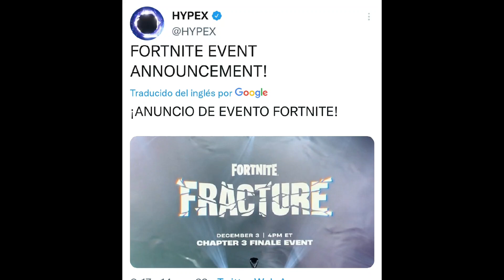EVENTO FINAL FRACTURE ANUNCIADO OFICIALMENTE FORTNITE EN FNCS FINAL CAPITULO 3 CAPITULO 4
En este video, vemos las nuevas FILTRACIONES del EVENTO EN VIVO FRACTURE de la Temporada 4 y el gran anuncio del CAPITULO 4, el dia 3 de diciembre llega el final de este capitulo y el comienzo de un nuevo mapa y mucho mas para la Temporada 1 Capitulo 4 en Fortnite Battle Royale para PS5, PS4, Xbox One, PC y Nintendo Switch en 2022.
fortnite temporada 1 capitulo 4 pase de batalla Fortnite temporada 1 capitulo 4 fecha
fortnite capitulo 1 temporada 1 fortnite temporada 1 cap 4
filtraciones fortnite temporada 1 capitulo 4 pack de inicio fortnite temporada 1 capitulo 4
Fortnite capitulo 4 temporada 1 trailer fortnite capitulo 4 temporada 1 pase de batalla
forntite capitulo 4 temporada 1 skins fortnite capitulo 4 temporada 1 fecha
fortnite capitulo 4 temporada 1 cuando sale fortnite capitulo 4 temporada 1 evento
fortnite capitulo 4 temporada 1 vibin fortnite pase capitulo 4 temporada 1
filtraciones fortnite capitulo 4 temporada 1 trailer fortnite capitulo 4 temporada 1
teorias de fortnite capitulo 4 temporada 1 bienvenidos a fortnite capitulo 4 temporada 1
fortnite temporada 1 capitulo 4 fortnite temporada 1 capitulo 4 trailer
fortnite temporada 1 cap 4 evento fortnite temporada 1 capitulo 4
filtraciones fortnite temporada 1 capitulo 4 pase de batalla fortnite temporada 1 capitulo 4